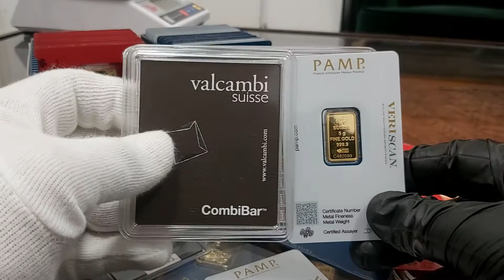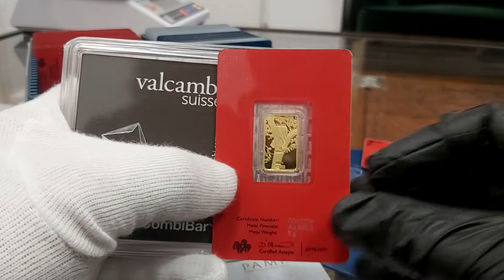MONETY Kętrzyn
Sklep w Kętrzynie | Złoto inwestycyjne | Mennica Kętrzyn
Mecenasem i dziedzicem kopalni złota Rosenbergów jest firma Rosenberg i spadkobiercy. Zaświadczenie wydane przez Narodowy Bank Polski ( wykaz NBP ). Firma zapewnia tym samym 100 % bezpieczeństwo ( licencja nr 17671/2020 ). Zaświadczenia i pozwolenia : Przeciwdziałanie Praniu Pieniędzy nr. 001/05/2020/PP – PDF ; Kasjer Walutowo Złotowy o nr. 005/05/2020/KAS – PDF ( do wglądu w siedzibie firmy ). Mennica Kętrzyn. | { Czy Oraz  Ponieważ. Dlatego. Już. Od razu. Kup.Iż. Teraz. | MONETY Kętrzyn

Mennica KĘTRZYN * sklep Mennicy w Polsce
Mennica Kętrzyn

ul. Budowlana 11 ; 11-400 Kętrzyn

e-mail.:  ketrzyn[@]mennica-rosenberg.pl
Sczegółowe Informacje : Biuro Centrali Mennica Rosenberg sp. z o.o.  KRS 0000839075 znajduje się biurowcu Wytwórni Filmów Dokumentalnych i Fabularnych. Odbiór Zamówień po uprzednim ustaleniu szczegółów. | MONETY Kętrzyn

Poniedziałek: 10:00 – 17:00
Wtorek: 10:00 – 17:00
Środa: 10:00 – 17:00
Czwartek: 10:00 – 17:00
Piątek: 10:00 – 17:00
Sobota: Nieczynne
Niedziela: Nieczynne

Mennica Kętrzyn prowadzi bezpośredni i hurtowy zakup kruszców wprost od producentów.  Dostęp on-line pozwala na sprzedaż w cenach konkurencyjnych. Ceny giełowe są zbliżone do aktualnej ceny metali szlachetnych na giełdzie i do CENA rodu w przypadku tego metalu. Dlatego też zachęcamy do porównania cen oraz dostępności produktów z giełdą metali. SKLEP daje Tobie również monitorowanie cen złota, srebra i pozostałych metali, które sprzedajemy na naszej stronie. [ rod | pallad | platyna | złoto | miedź ].  | { Czy Oraz  Ponieważ. Dlatego. Już. Od razu. Kup.Iż. Teraz.  | MONETY Kętrzyn

Ponadto ROSENBERG oferuje nabywcom duże ilości i duże możliwości zakupu w cenach hurtowych produktów w Polsce. Rzeczoznawcy i eksperci z przyjemnością pomogą każdemu klientowi który tego potrzebuje. Zapraszamy do inwestycji w metale szlachetne. Nasza doskonała i szybka obsługa jest kluczem sukcesu Mennicy ZŁOTA w Kętrzynie a co za tym idzie na terenie kraju. { Czy Oraz  Ponieważ. Dlatego. Już. Od razu. Kup.Iż. Teraz.  | MONETY Kętrzyn

Co możesz kupić w Kętrzynie ?
W naszej sklepie posiadamy : monety złote, srebro, platynowe oraz palladowe pochodzące ze wszystkich kontynentów świata. Jednocześnie sprawdzisz bezpośrednio CENA złota i Aktualny kurs platyny on-line ( aktualizacja kursów co minutę ) . Szeroka Gama produktów inwestycyjnych tak aby każdy klient mógł odnaleźć produkt spełniający jego potrzeby. Kupisz w MENNICA KĘTRZYN również sztabki ze złota, srebra, platyny i pallad. Wybierając odpowiedni rozmiar i wagę w przedziale od 1 grama do 40500 gramów tj. do 12 kilogramów. Posiadamy unikalny w skali Europy ROD i produkty inwestycyjne z tego metalu. | { Czy Oraz  Ponieważ. Dlatego. Już. Od razu. Kup.Iż. Teraz.  | MONETY Kętrzyn

Formularz kontaktowy dla klientów w MONETACH w Kętrzynie : | MONETY Kętrzyn